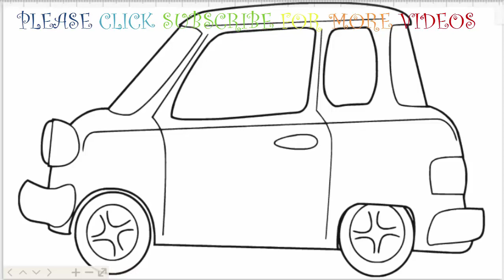HOW TO DRAW-ALL VEHICLE-PLANE-CAR-MOTORBIKE-BIKE-SCOOTER EASILY |DRAWING AND ART PIC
THIS VIDEO SHOWS ALL OF YOU AND YOUR FRIENDS  HOW EASY TO DRAW AND ART PICTURE .

BEFORE DRAWING AND PAINTING ARE NOT VERY EASY  FOR YOU AND YOUR FRIENDS BUT START FROM NOW IT IS NOT VERY DIFFICULT ANYMORE.